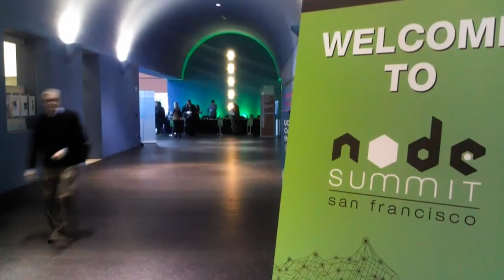Arnout Kazemeir - Node Summit 2012 - theCUBE (fix)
The Cube - Node Summit 2012 - Arnout Kazemeir, Observe.IT, with Klint Finley (fix)